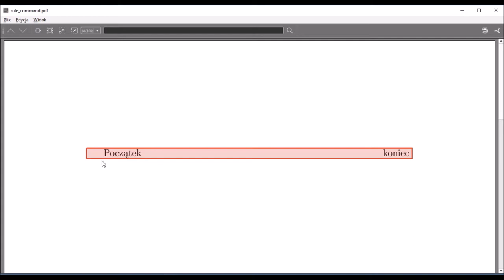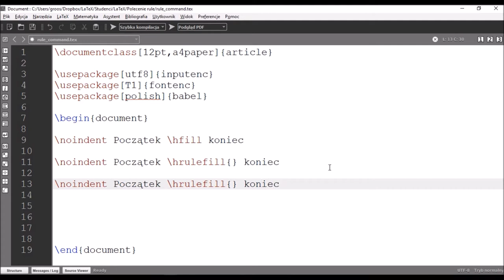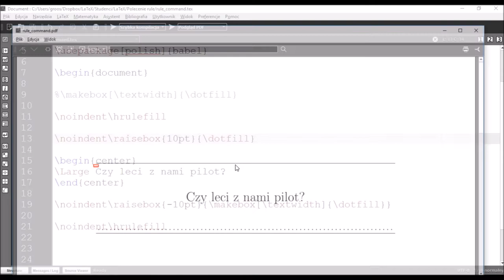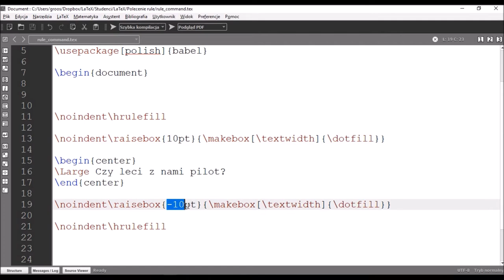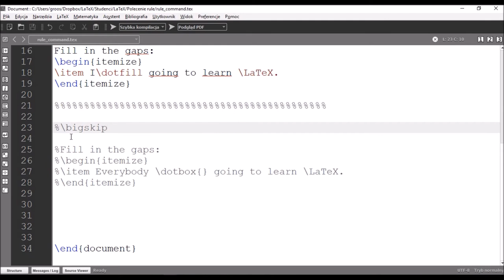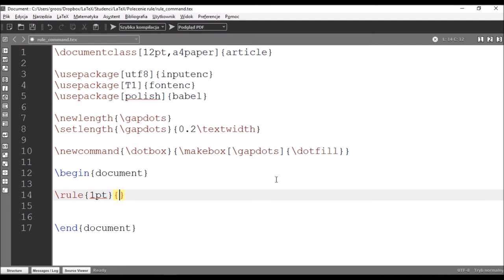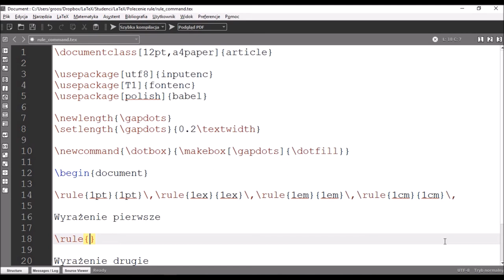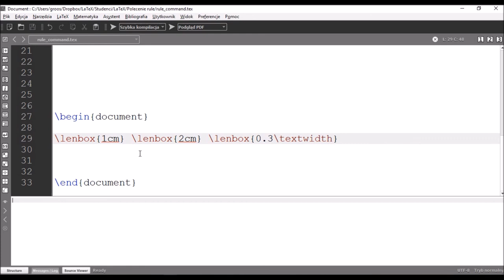Wprowadzenie do LaTeXa. Polecenia \hrulefill, \dotfill oraz \rule